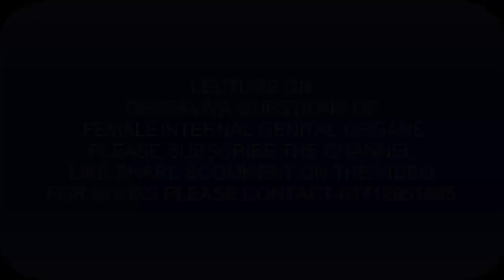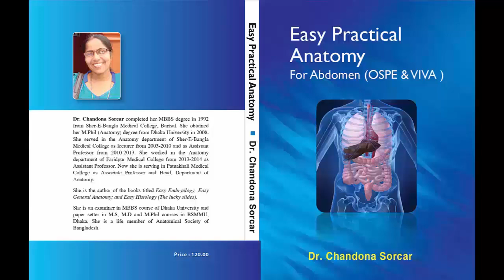Lecture on OSPE & Viva Questions of Female Internal Genital Organs